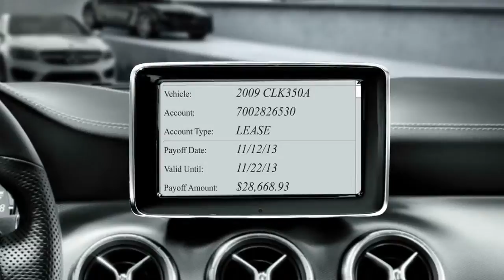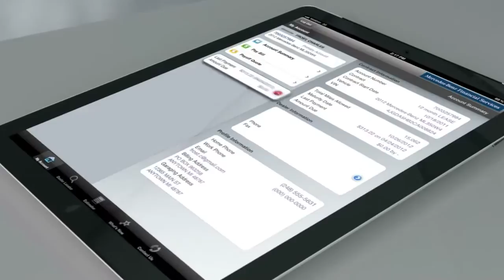Mercedes Benz Financial Services Account Management Services